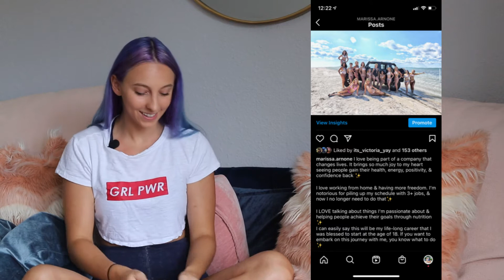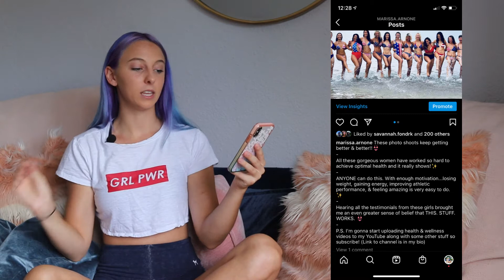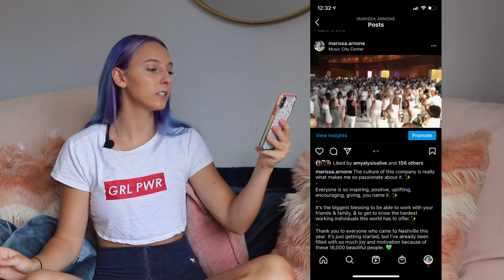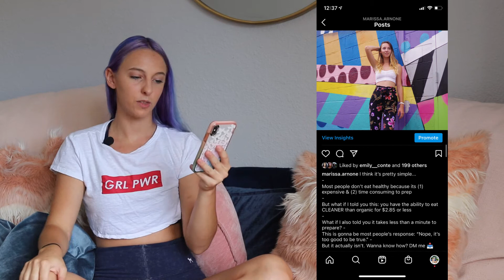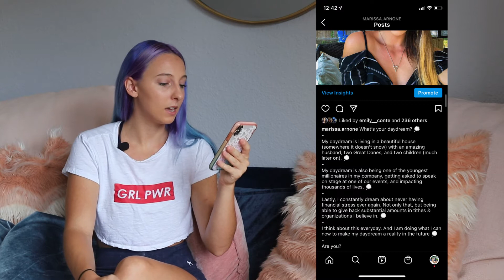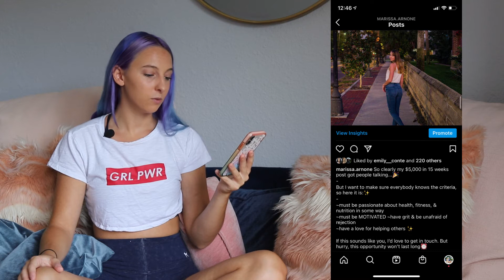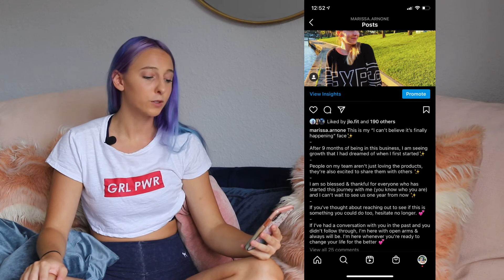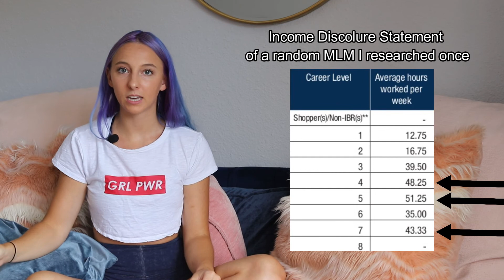Reacting to my Old Cringey MLM Posts | Ex Hun and Scammer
In this video I look back on some of my old Instagram posts when I was “all in” with my multi-level marketing company.
It’s crazy how far I’ve come. Comment your personal experiences with MLMs below! I look forward to reading them.
Looking for an online personal trainer? Instagram TikTok